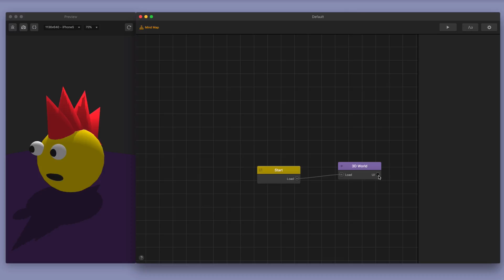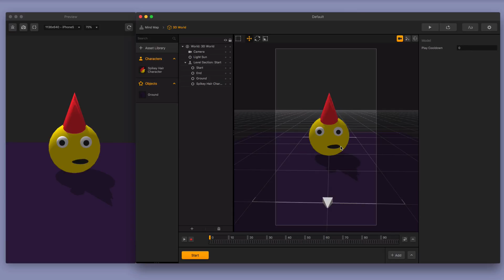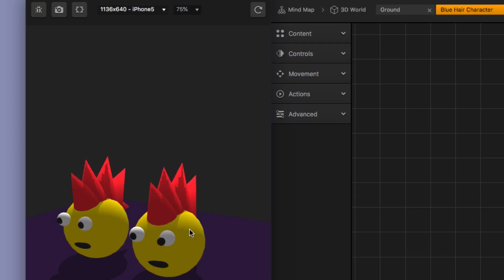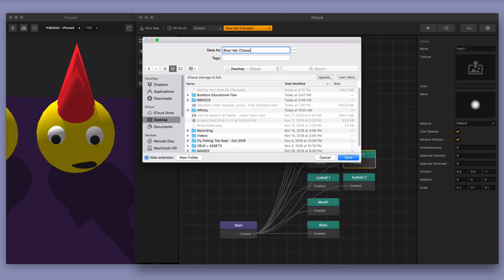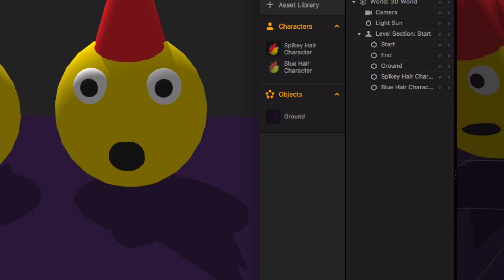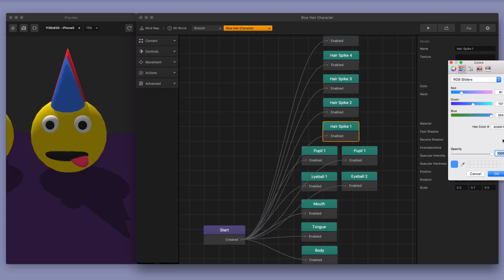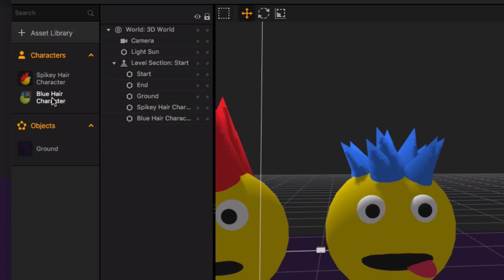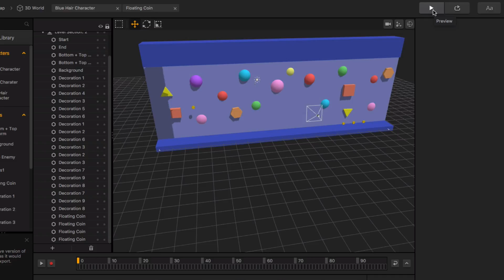HOW TO MAKE A 3D CHARACTER + FREE CHARACTER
In this video, we are giving you a free 3D character and we teach you how to make your own character super easily in Buildbox 3.